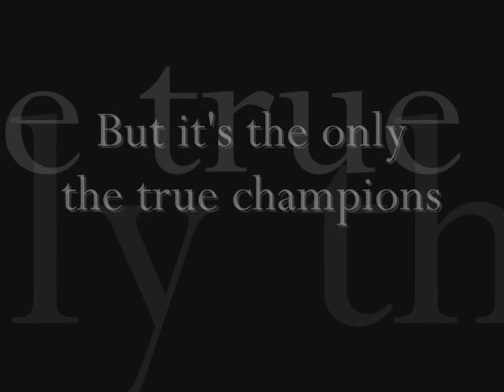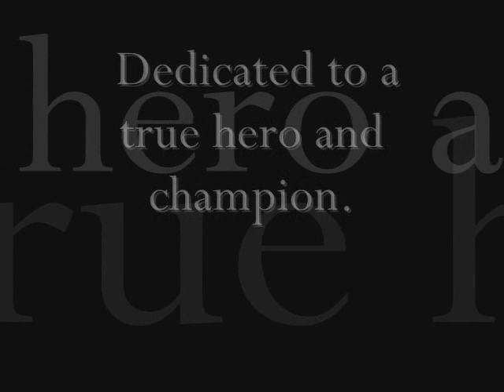I'll Try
Just another tribute to Sasha Cohen. Shows how she'll never give up despite heart-wrenching setbacks and losses.